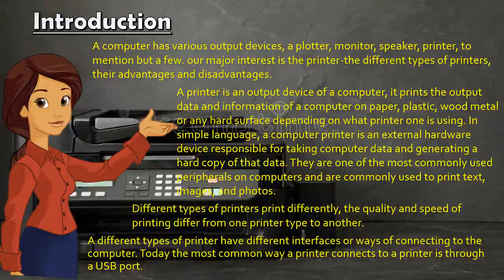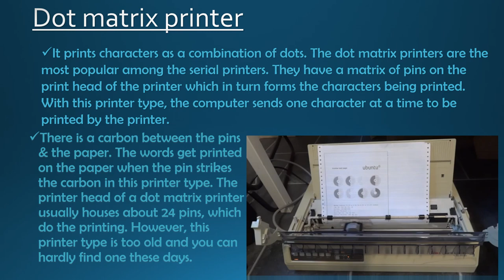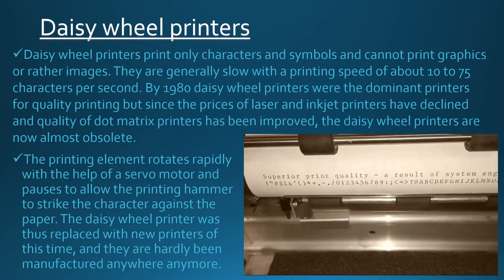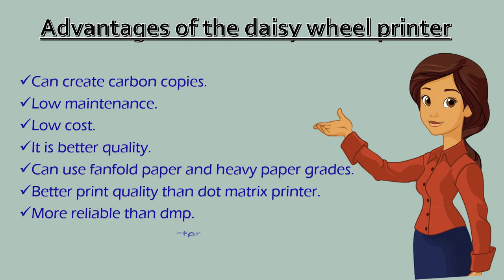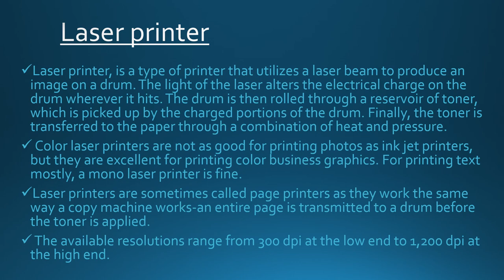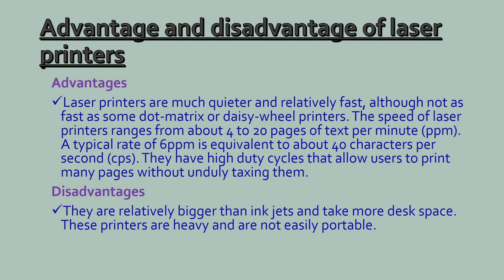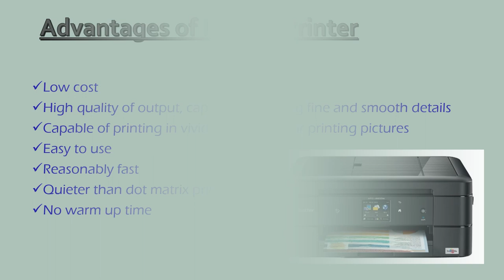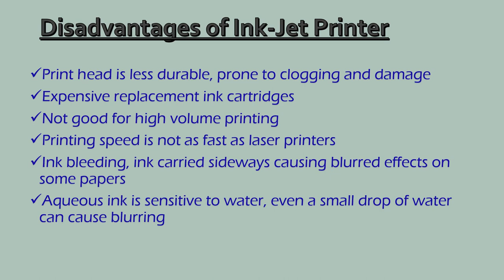Type Of Printers in Tamil